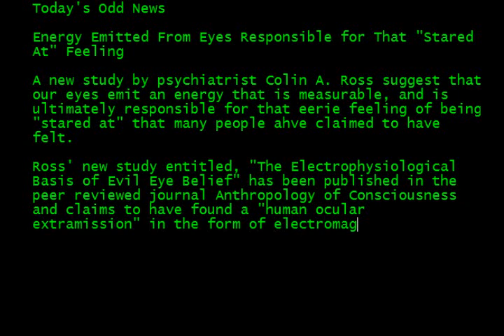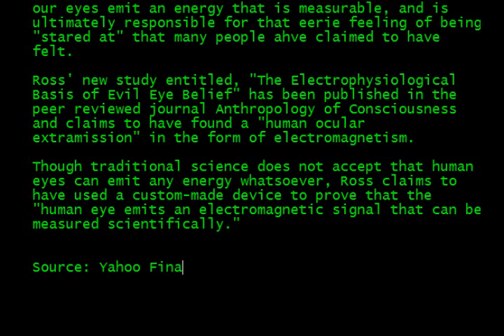Eyes Emit Energy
A new study suggests the Eyes emit energy in the form of electromagnetism responsible for that "stared at" feeling.